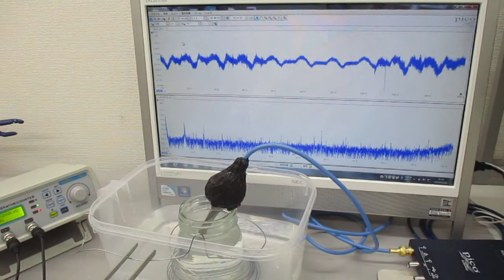ステンレス線材の表面を伝搬する超音波技術 Ultrasonic-labo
音圧測定装置：超音波テスターを利用した実験動画を公開しています。